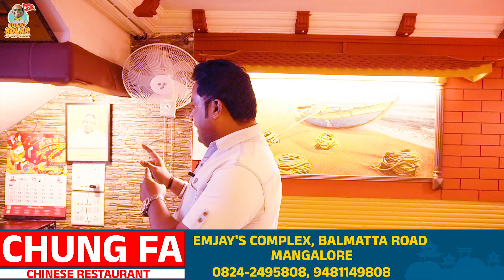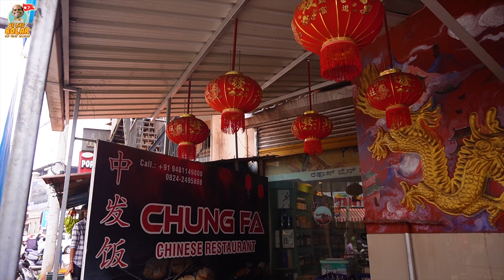CHUNG FA CHINESE RESTAURANT | EMJAY'S COMPLEX BALMATTA ROAD MANGALORE | 0824-2495808, 9481149808